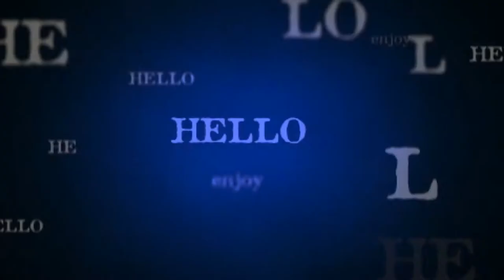The Simpsons Glitter Art Part 1 "Cowabunga"